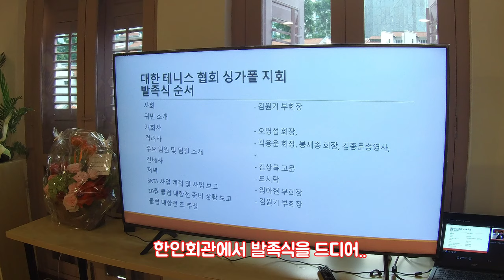10월 대회 뒷풀이를 고급진 탕린 클럽에서 했습니다. (feat.대회운영진)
대한 테니스 협회 싱가폴 지부에서,10월 중순에 치룬 7회 세계한인테니스클럽 대항전 대회 뒷풀이를 오차드쪽 탕린클럽에서 했습니다.  대회 운영진들 고생많았는데, 석진부회장님이 한턱 크게 쏘셨네요.  싱가폴에서 찾기 힘든 indoor court 에 뒷풀이 식사, 주류 까지~ 역시 뒷풀이는 테니스와 함께ㅎㅎ 풀경기 영상도 곧 올라가요.